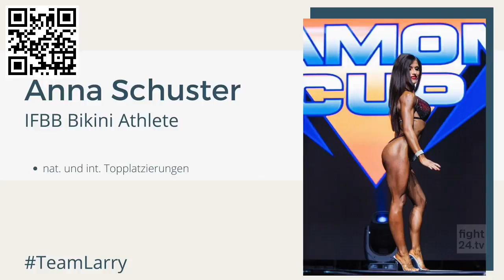Tanculetul Iancu a pierdut dupa 6 runde lupta pentru titlul WKU desi si-a trimis adversarul la podea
European Heavyweight Championship (WKU): Ionuț Iancu vs. Sergiu-Călin Pintye